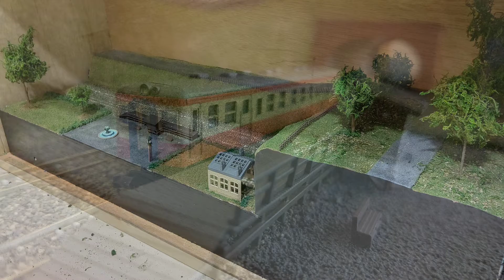大宮開成中学・高等学校 文部科学省後援 第13回全国高等学校鉄道模型コンテスト モジュール部門作品紹介